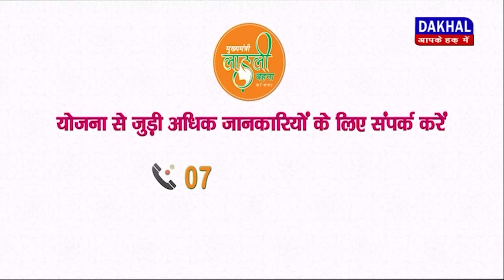DAKHAL NEWS मुनस्यारी में सड़क का नामोनिशान नहीं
मुनस्यारी में सड़क का नामोनिशान नहीं
मरीजों को ले जाने के लिए भी रास्ता नहीं